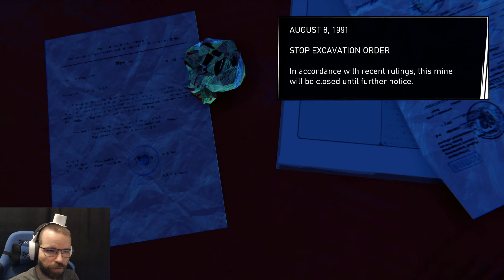Uusia skillejä - #10 - Road 96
Ihmeellistä sekoilua tää mun pelailu, mutta ainakin saadaan uusia skillejä.